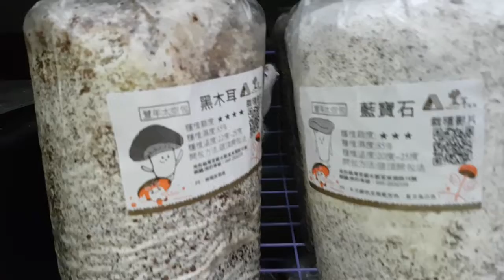在家種菜 我家的菇寮